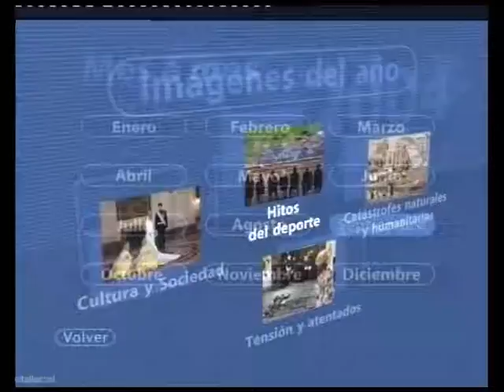Trailer promocional | El taller interactivo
Edición del trailer promocional de la productora Frame a frame, 2006.